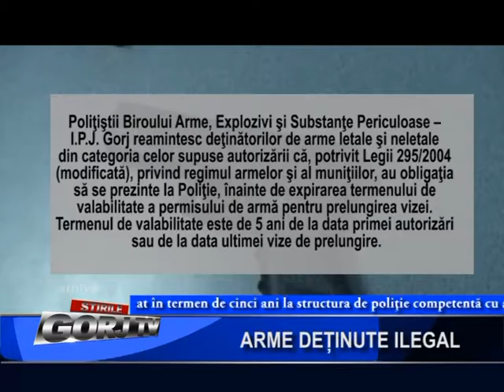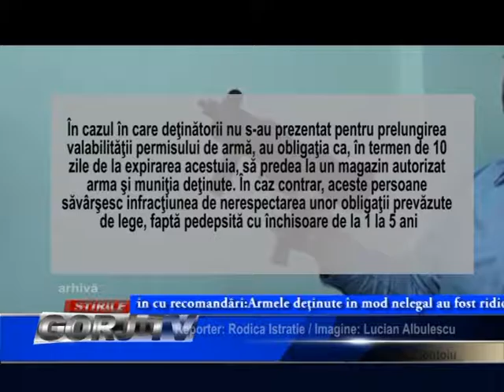arme detinute ilegal